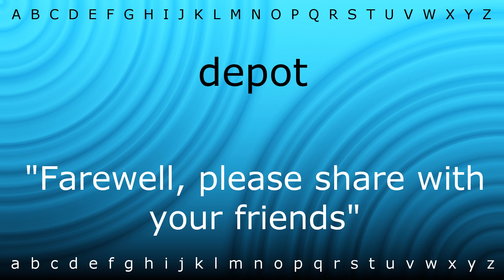Here I will teach you how to pronounce 'depot' with Zira.mp4